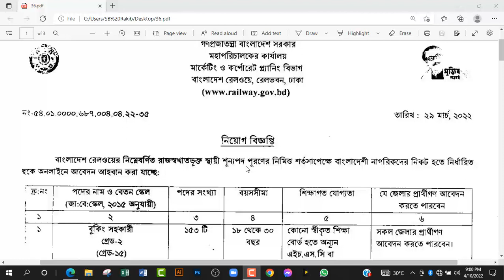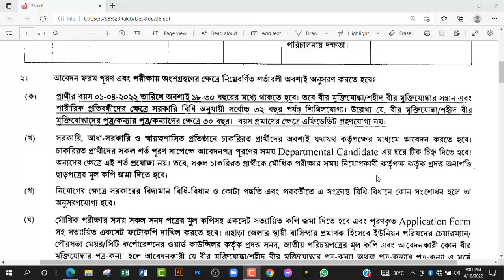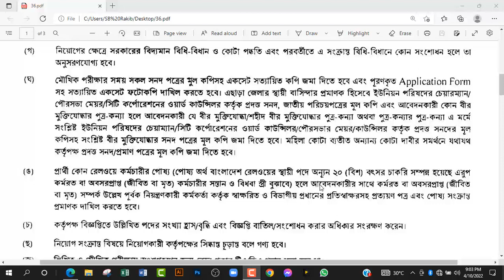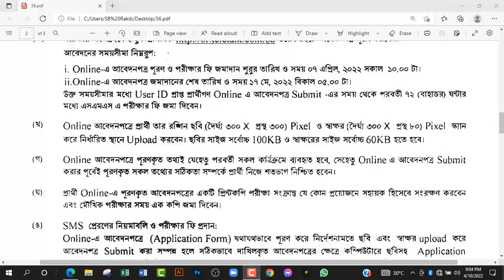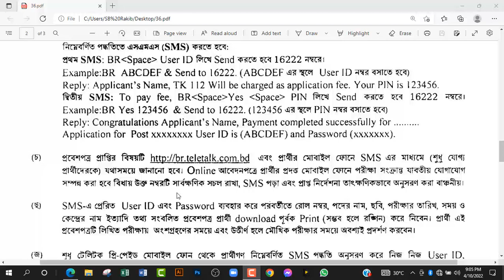১৫৩ পদে বাংলাদেশ রেলওয়ের নিয়োগ বিজ্ঞপ্তি || Bangladesh RailWay Job Circular 2022 || BD Railway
১৫৩ পদে বাংলাদেশ রেলওয়ের নিয়োগ বিজ্ঞপ্তি || Bangladesh RailWay Job Circular 2022 || BD Railway